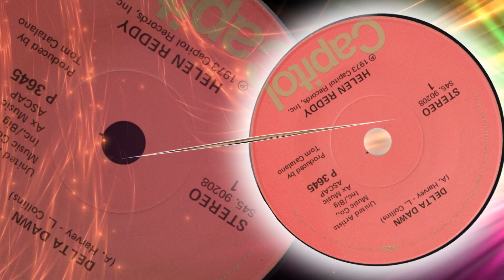Helen Reddy - Delta Dawn (1973)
1973 song that went to # 1 in the US, Canada and Australia. Bette Midler and Tanya Tucker both had well known versions of this song.